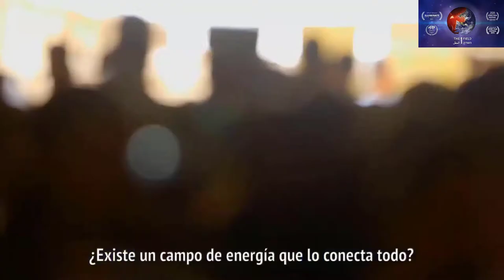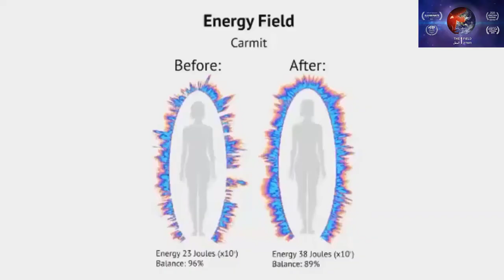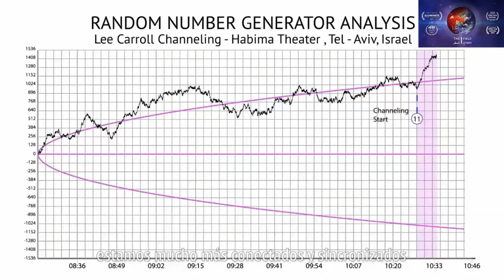Tsipi Raz Interview July 2021 on "The 1 Field" movie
A nice chat with Tsipi regarding her inspiration to create this film that now has been shown in over 100 countries and subtitled in 11 languages.